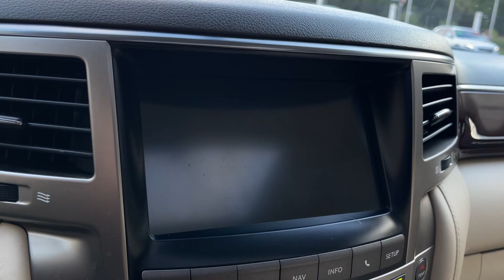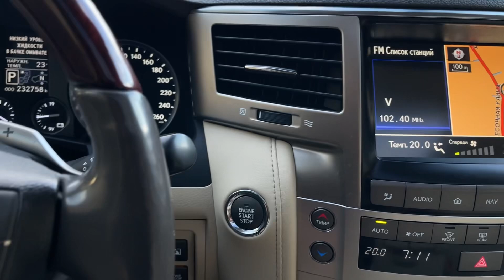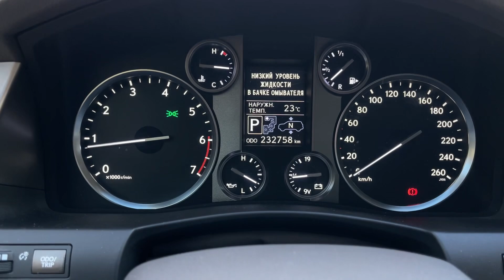Мини обзор. Lexus LX570. 2014